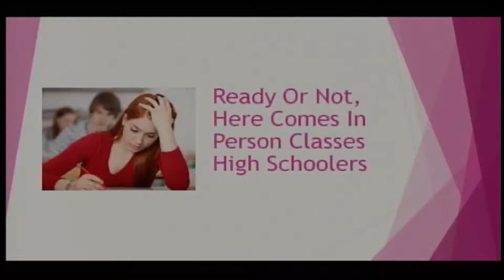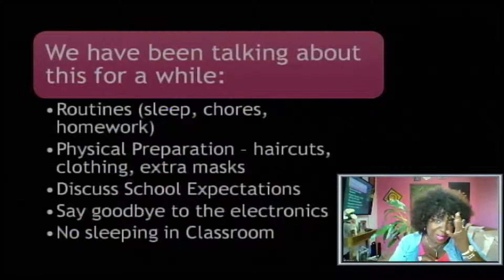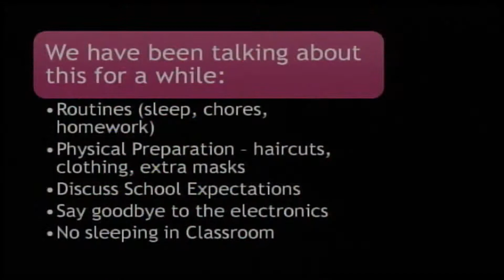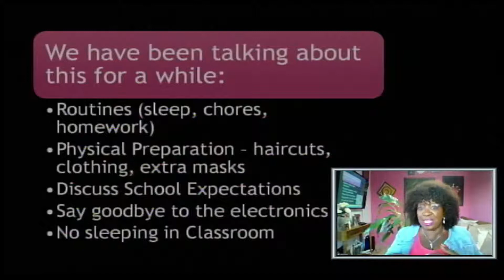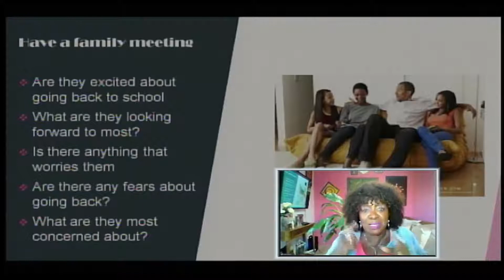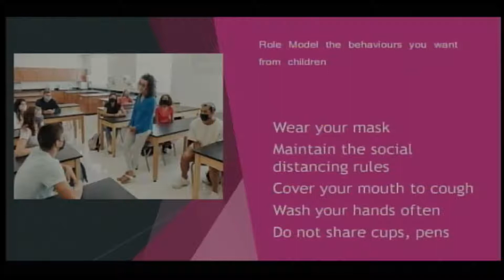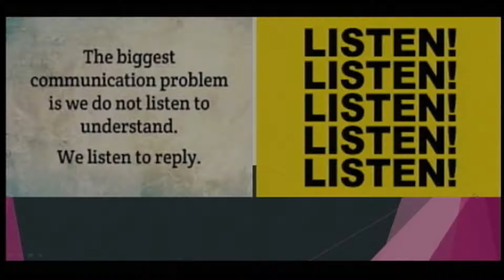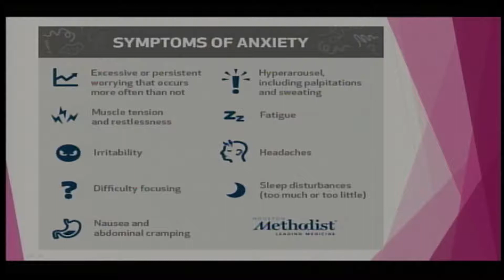Bruk It Down Jenny - How to get kids to re-adjust to going back into school